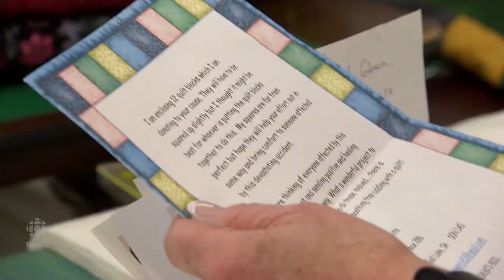Quilts a way to 'give comfort' in Humboldt's dark times, says local business owner